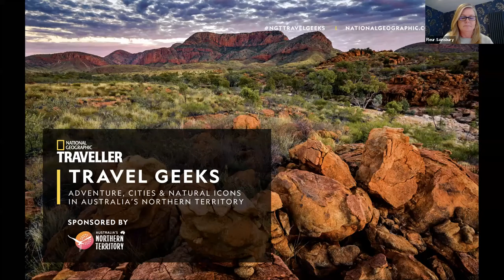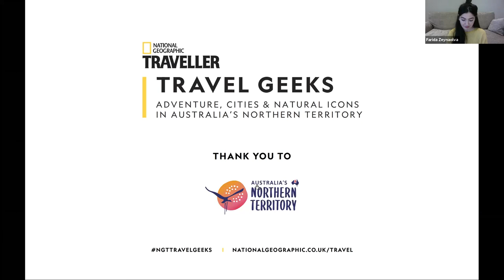Travel Geeks online: exploring Australia’s Northern Territory | National Geographic Traveller (UK)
In this online panel discussion, our panel of experts introduce the unique experiences on offer in Australia’s Northern Territory. Australia's Northern Territory might be a big place, but it’s much easier to explore than you might expect.

Diverse landscapes
We’ll talk about the varied landscapes, amazing wildlife and the endless opportunities on offer to every traveller. For example, stay a few days in Darwin, the Northern Territory’s tropical capital. Located at the northern tip of the Top End, take in its art, culture and culinary experiences, as well as its iconic sunsets and wide-open spaces.

Natural icons
The Northern Territory is known around the world for its natural icons, such as Kakadu, Australia’s largest national park and a UNESCO World Heritage Site; Aboriginal rock art dating back over 20,000 years; the impressive gorges of Nitmiluk National Park; and, of course, Uluru.

Dates for your diary
Our panel will have plenty of tips for enjoying tropical Darwin’s year-round outdoor lifestyle (festivals and events pack out the calendar); they’ll also reveal their favourite trips out from the city — from experiencing the art and culture of the Tiwi Islands to bushwalking through rainforest and swimming under spring-fed waterfalls in Litchfield National Park.

The Red Centre and beyond
We’ll also discuss how to make the most of a trip to the Red Centre. With vibrant and modern Alice Springs an ideal basecamp for adventure — set against the MacDonnell Ranges, there’s so much to do in and around the bustling town. From its cool cafe culture to hot air balloon rides into the Outback sunrise, local Aboriginal art and clear, starry skies; we’ll inspire your own Central Australian adventure.

Plan and go
Our panel can help you plan a perfect trip when it’s time to get away from it all and find your own space, with top tips, exciting itineraries and everything you need to get you in the mood for travelling once more.

Originally recorded on Tuesday 11 May 2021.

Get more of the latest travel inspiration and travel news from the team at National Geographic Traveller (UK)